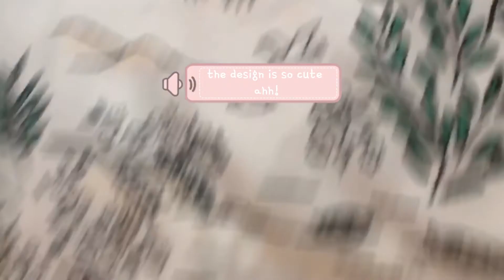Zara Back To School Unboxing | ASMR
Today, I unboxed a package from Zara that contained back-to-school clothes! While I unboxed, it created very satisfying sounds! So, I’m sharing those magnificent sounds with you! Enjoy! ❤️